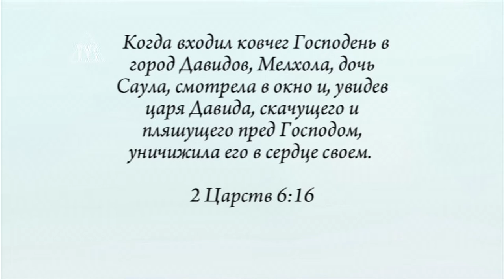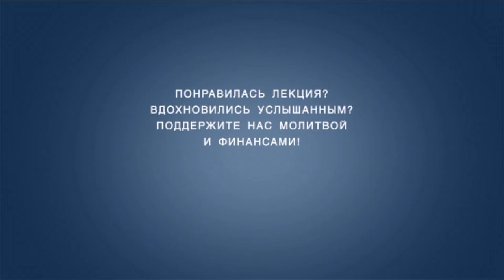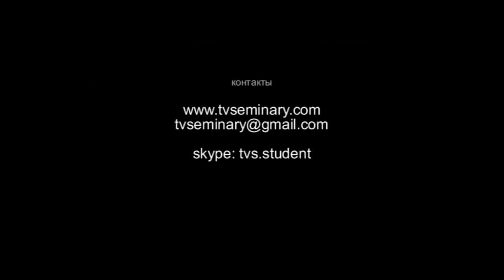TVS BS204 21 Герменевтика Олег Шевкун